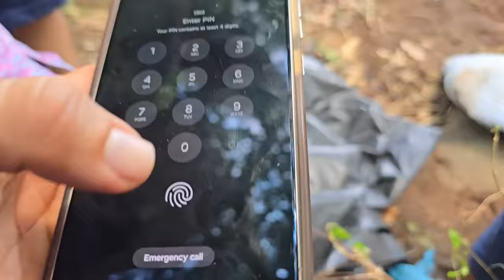DIVERTIDO JUEGO "SALTO DEL BURRO" CARMEN salio arruinada para todo, se llevo de paso a WENDY 🤣🤣